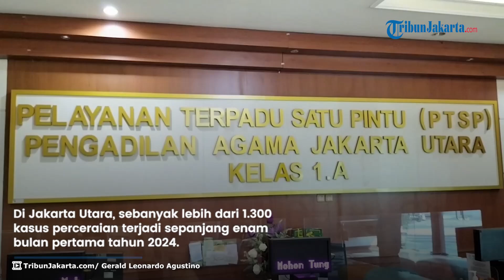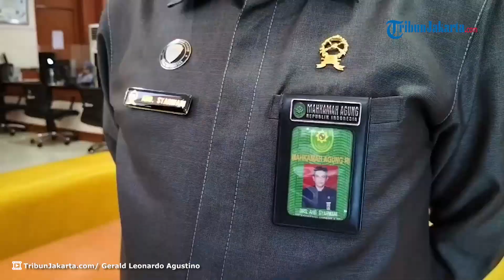Jeratan Judi Online dan Pinjaman Online Jadi Penyebab Meningkatnya Kasus Perceraian di Jakarta Utara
TRIBUNJAKARTA.COM - Jeratan judi online dan pinjaman online masih menjadi momok yang menyengsarakan masyarakat Indonesia, tak terkecuali pada pasangan suami istri.

Di Jakarta Utara, sebanyak lebih dari 1.300 kasus perceraian terjadi sepanjang enam bulan pertama tahun 2024.

Sebagian besar penyebabnya adalah masalah ekonomi, imbas dari jeratan judi online dan pinjaman online.

Berdasarkan data Pengadilan Agama Jakarta Utara sejak Januari hingga awal Juli 2024, ada sebanyak 1.349 perkara perceraian yang didaftarkan.

Jumlah itu meningkat sekitar 10 persen dibanding tahun 2023 di angka 1.200 kasus perceraian di periode yang sama.

Editor Video : Elvera Kumalasari
Voice Over:  Gerald Leonardo Agustino
Uploader: winda rahmawati